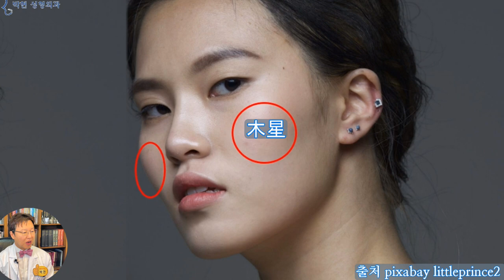앞볼 필러 부작용 - 광대가 크고 코가 작은 목극토(木剋土) 관상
오늘은 우리민족을 구성하고 있는 북방계 몽골리안에서 많은 얼굴형인 광대가 크고 코가 작은 목극토 관상성형에 대해서 말씀 드리겠는데요 이러한 얼굴형은 광대의 기운으로 인해 입꼬리가 잘 안 올라가는 얼굴형이기 때문에 앞광대 필러나 앞볼 지방이식을 해서는 안되는 얼굴입니다.

 코옆쪽 얼굴 여백이 많은 얼굴
안녕하세요? 선생님 제가 어떨때에는 아이유 닮았다는 이야기를 듣는데요, 광대가 조금 있는 편이면서 코가 작은 편입니다.
 광대살의 기운에 비해 코의 기운이 약한 얼굴
제 얼굴이 원체 앞광대 옆광대도 나오고 해서 콧대가 묻힌??느낌이라 콧대 좀 세우고 싶단 생각 들다가도 또 어떤 사진에서는 아, 나 콧대 세우면 이상하려나?
 콧대가 높아져서 코와 광대의 기운이 강하고 하관이 발라진 얼굴
너무 하관은 없는데 중안부만 돌출되어 보이려나? 중안면부는 광대뼈가 크고 넓은데 코까지 높아지게 되면 상대적으로 부족했던 하관은 더 약해 보이지 않으려나? 하는 걱정입니다.

출처 pixabay littleprince2
얼굴에서 광대뼈와 광대살은 음양오행에서 목성으로 치는데
코는 자기 자신이며 토성으로 치기 때문에
이렇게 목성의 기운이 코 토성의 기운보다 센 얼굴을
목극토(木剋土) 관상이라고 합니다. 이렇게 광대가 발달하고 코의 기운이 약하면
얼굴이 평면적이 되고 얼굴깊이가 얕은 판판한 얼굴형이 되는데 또 다른 문제는
이 광대뼈와 광대살의 무거운 기운으로 인하여
입꼬리가 광대로 승천 하지 못하고
광대의 기운에 눌리면서 이렇게 아래로 꼬꾸라 지게 되어 광대가 크고 입꼬리가 처져 안 좋은 인상으로 남에게 오해를 살수 있게 됩니다.
그래서 광대가 발달한 얼굴형에서는 입꼬리 받침 지고 지방이식으로
하관을 지지해 주어야 광대의 기운과 아래턱의 기운이 균형을 이루어 입꼬리가 올라갈수 있다고
뼈 깍지 않고 광대 작아지는 수생목(水生木) 관상성형에서 말씀 드렸습니다.
Photo by yang miao on Unsplash
여기까지 말씀 드린 얼굴이 바로 이러한 얼굴형인데요, 오늘 수술하신분의 얼굴형이셨습니다.
그 환자분의 광대살이 이렇게 도드라지기는 하지만 입꼬리가 그래도 올라가는 것은
아래턱의 기운이 좋아서 이 광대의 기운과 어느정도 대항하기 때문입니다.
즉, 이렇게 광대의 기운이 강하면서 코의 기운이 약한 얼굴이 바로
목성인 관골이 토성의 코보다 기운이 쎄다 라고 하여
목극토 관상이라고 하는데요
그러자면 이 얼굴에서 토성 즉 코의 기운을 강하게 하여야 하는데 성형외과적으로는
코 성형이라고 한다면 코 실리콘을 이용하여 콧등을 높이고 연골을 이용하여 코끝을 높이게 됩니다.
몸이 뼈와 살로 이루어져 있듯이 코도 골질과 육질로 이루어져야 하는데, 이분의 경우 코를 이렇게
골성성분으로 높이게 되면,,, 코가 빈약해 져서
광대살과 앞턱살과 조화를 이루지 못하게 됩니다.
그래서 오늘 환자분에게는 코의 기운을 증강하는 방법으로 실리콘과 연골 뿐만이 아닌
코 살집을 주어서 녹색 점선원 빨간색 점선원 노란색 점선 원 부분의 육질 균형을 맞추어 주었습니다.

오늘은 광대가 크고 코가 작은 목극토형 얼굴에서의 관상성형에 대해서 말씀 드렸는데요 여기서 주안점은 첫째 아래턱과의 비율을 살펴야 하고 둘째 코의 기운을 증가 시키지는 코성형에 있어서 단순히 코만 높혀서 되는게 아니라 코의 골질과 육질 비율을 계산하여 성형하시면 관상도 좋고 성형한 티도 나지 않는 고급진 얼굴을 만들 수 있다고 말씀 드리겠습니다.